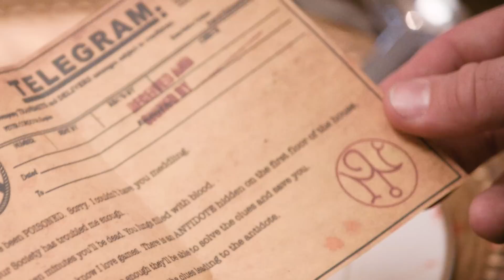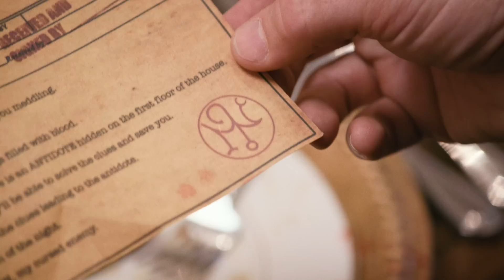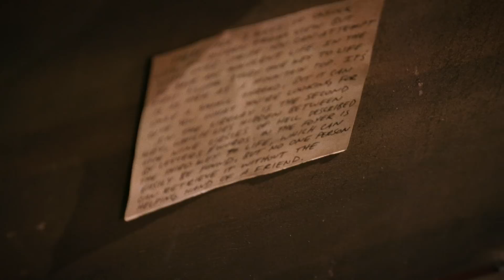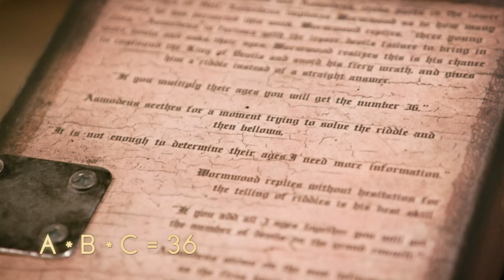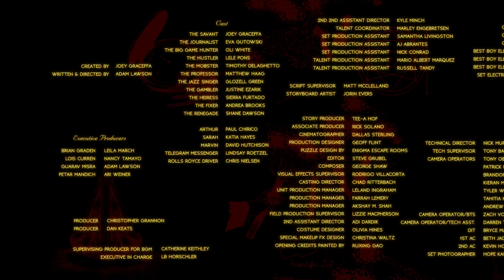An Invitation - Escape the Night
In this episode, the guests arrive at the house and their dinner party meets with a tragic end (the death of a guest). They discover the house is evil and they must gather special artifacts to free themselves from it.

0:00 Intro
2:05 The Guests Arrive
4:06 Cocktail Time
6:42 Dinner Is Served
9:55 Poisoned!
11:00 Finding The Antidote
17:20 The Society Against Evil